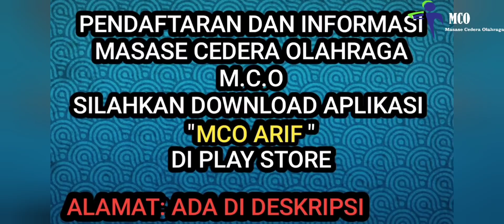CEDERA OTOT PAHA SAKIYA